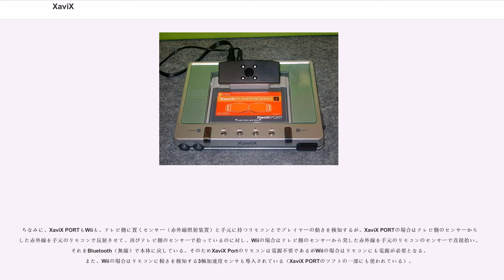XaviX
XaviX（ザビックス）は、新世代株式会社が開発したユニークな技術の総称、あるいはそのコアとなるLSIチップのこと。多くの家庭用体感型玩具（体感ゲーム）に採用されている。

本稿ではXaviXチップを開発した新世代株式会社、およびXaviXチップを搭載したフィットネス機器・ゲーム機であるXaviX PORTについても解説する。

XaviXは、正式にはXaviX Technology（ザビックス・テクノロジー）と言い、LSI技術、ソフトウェア技術、センシング技術などが含まれるが、通常XaviXと記述されている場合、そのコアとなるLSIチップであるXaviXチップのことを指す。XaviXチップは8ビットのCPU（6502カスタム）ながら、コアとなるマイコン、ビデオプロセッサ、オーディオプロセッサ、A/D、D/A変換器、ヒューマンインターフェースI/Oなど、コンピュータに必要とされるすべての要件を4mm角のチップ内に搭載した、ユニークな高速システムLSIと言える。

1997年頃より徐々に米国や日本のおもちゃメーカーの玩具に搭載されはじめ、アプリケーションは200種類以上にのぼる。代表的な製品は、エポック社の「体感ゲーム」シリーズ（2000年～）、タカラから発売されたe-kara、ポピラなどの「Plug It!」シリーズ（2000年～）、トミーの「テレビで遊び隊」シリーズ（2001年～）、スクウェア・エニックスから発売された『剣神ドラゴンクエスト 甦りし伝説の剣』（2003年）、バンダイの「Let's! TV プレイ」シリーズ（2004年～）、などがあげられる。

代表的な入力インターフェースは、「エキサイトボクシング」や「剣神ドラゴンクエスト」のように赤外線センサーを使用してプレイヤーの動きをとらえるものであるが、「ファミリーマットレ」、「東京フレンドパークⅡ」のようなマット型、「スーパーダッシュボール」、「たまごっちりぞーと」のようなトラックボール型、「ぐるりんワールド」のようなハンドル型、「エキサイトステージ サッカー日本代表チーム」、「デジタルモンスター バトルジャンクション」のようなカードスキャン型、「アンパンマン　かぞくで！育脳マットDX」におけるスティックのような加速度センサー型、「バトル体感ゴムゴムのかめはめ波〜おめぇの声でおらを呼ぶ〜」のような音声認識型など多彩なタイプが開発されている。

2004年にはカートリッジ式で複数の体感ゲーム（フィットネス）が楽しめるフィットネス機器XaviX PORTも発売されている

XaviXを開発した新世代株式会社は、1995年に滋賀県草津市にて設立された会社。元々は滋賀県の隣の京都府京都市にある大手ゲーム会社任天堂にてファミリーコンピュータ、スーパーファミコン、NINTENDO64などのゲーム機の開発に携わった社員らが、世代が進むにつれてどんどんマニア向けになるゲームに対する反省から、真に「家庭用」のゲームを作るためにスピンアウトして設立した会社である。社長となった中川克也はファミリーコンピュータの開発の中心人物であった。

新世代社はベンチャー企業として滋賀県からの援助を受け、4年の歳月をかけてXaviXチップを開発し、それによって2000年頃から「家庭用体感型ゲーム」という新たなジャンルのゲーム市場を切り開いた。2004年には任天堂のファミリーコンピュータのようなコンシューマーゲーム機としてXaviX PORTを販売したが、体感が売りであるため、あえてゲーム機ではなくフィットネス機器として売り出した。

しかし、新世代社のスピンアウト元である任天堂がNINTENDO64・ニンテンドーゲームキューブと2世代続けてゲーム機のシェア争いに敗れた反省から、2006年、非ゲーマーにも親しみ易い体感型コントローラーであるWiiリモコンを採用したゲーム機Wiiを市場に投入した。Wiiの大ヒットによって、新世代社は体感ゲーム機の市場シェアを奪われた。さらに2007年、任天堂はXaviX PORTと類似したフィットネス用周辺機器Wii Fitを投入した。大手の任天堂が直接競合する製品をリリースしたことで、新世代社は市場から撤退せざるを得なくなった。

XaviX PORTとは、新世代株式会社が北米で2004年、日本で2005年に発売したフィットネス機器、ゲーム機。標準価格は北米では79.99USドル、日本では9800円（税込）。XaviXチップを組み込んだ単機能型の体感型玩具とは...